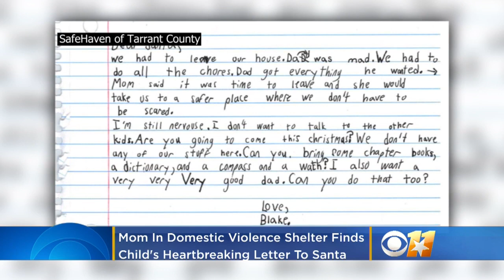Mom In North Texas Domestic Violence Shelter Finds 7-Year-Old Son's Heartbreaking Letter To Santa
A North Texas boy's letter to Santa is a heartbreaking reminder of the hopelessness some children feel during the holidays. Katie Johnston reports.